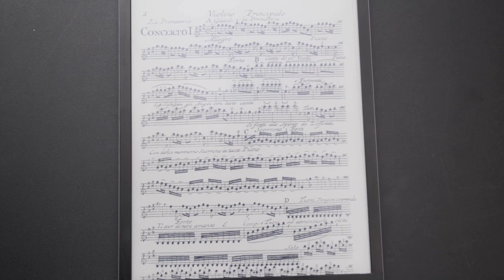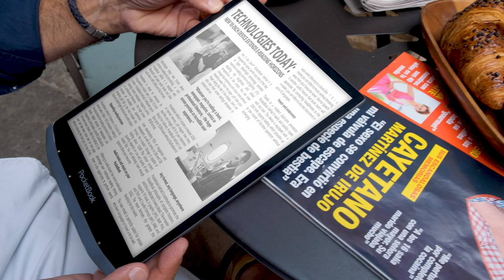New PocketBook InkPad X – e-reading masterpiece with a 10-inch screen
PocketBook InkPad X features a 10.3-inch HD screen with a 1404 × 1872 resolution, making it the ideal device for reading any kind of content: books, digital versions of newspapers and magazines, comic books, scientific publications, and even music sheets. With the InkPad X, the user can see even more text on one page without reducing the font size. On top of this, the E Ink Carta™ Mobius technology makes the optical characteristics of the screen almost identical to a regular paper page.

SMARTlight for reading at any time

PocketBook InkPad X is designed for active use for any time of the day or night. SMARTlight technology provides maximum reading comfort in all lighting conditions, automatically adjusting the brightness and colour temperature of the screen. You can even change the brightness and colour tone without breaking away from the page: just slide your finger along the side of the display. Users can also save their screen settings templates to activate later on.
32GB of memory for a colossal library

PocketBook InkPad X includes a massive 32GB of internal memory. Just imagine how many text files and images will fit in your electronic library! For instance, PocketBook InkPad X can store up to 15,000 books without illustrations in EPUB format. Even downloading PDFs of magazines and newspapers, as well as comics in CBR and CBZ formats, the e-reader’s storage is capable of holding about 10,000 files (actual content quantity depends on size and quality of each loaded file). You will definitely have enough space to store your favourite collection of audio books’ on your e-reader.

Audio books and music on your PocketBook

Listening to audio books has some undeniable advantages over traditional reading. Among them is the opportunity to perform several tasks while listening to a book (like driving a car!). PocketBook InkPad X is equipped with Bluetooth and plays audio books and other audio files in MP3, M4B and OGG formats. This means you can listen to music without breaking away from your favourite novel. Text-to-Speech is another useful feature that book lovers will appreciate. By connecting headphones to the e-reader, you can listen to any text document in up to 16 languages.

Power and endurance

Thanks to a modern dual-core processor, PocketBook InkPad X easily and quickly copes with any task. The device is equipped with a 2000 mAh capacity battery, which provides up to one month of full-time operation without recharging. PocketBook InkPad X also features a cover sensor, which ensures the e-reader will automatically switch to sleep mode after you close the protective cover.

The product uses USB Type-C (USB standard 2.0) for both charging and connecting headphones via bundled 3.5 mm audio adapter.
Any format, any language, anywhere

PocketBook InkPad X continues to promote the PocketBook philosophy of complete freedom, and this is reflected in every detail. The e-reader supports 19 book, 4 graphic (JPEG, BMP, PNG, and TIFF) and 3 audio formats (MP3, M4B, and OGG). The more formats, the greater the flexibility for the reader.

The new model is perfectly suited for people who learn languages or travel a lot as well. The pre-installed Abbyy Lingvo® dictionaries will help you read foreign literature by translating unfamiliar words.

PocketBook InkPad X is part of the global PocketBook ecosystem. Using the PocketBook Cloud service, you can upload books to the e-reader, transfer individual files or your entire library to a smartphone and any other devices, synchronise reading positions, bookmarks and notes.

PocketBook InkPad X to expand reading horizons.